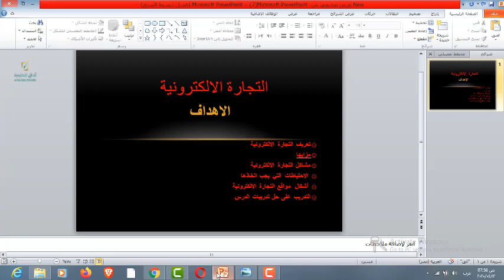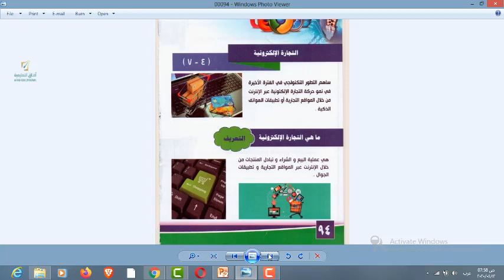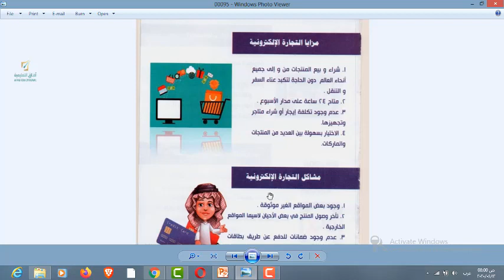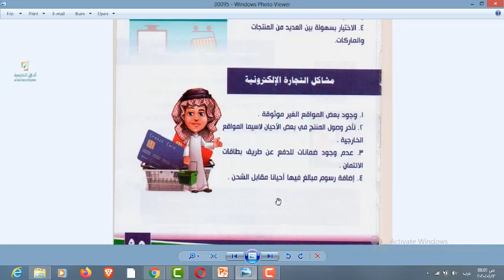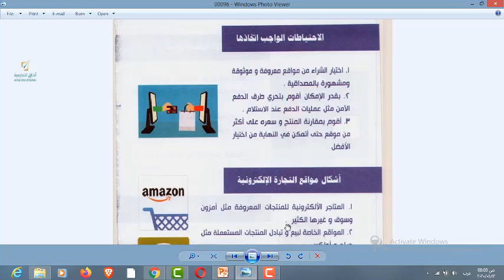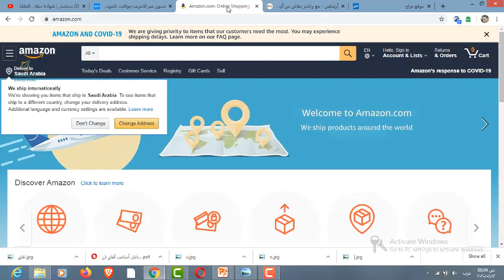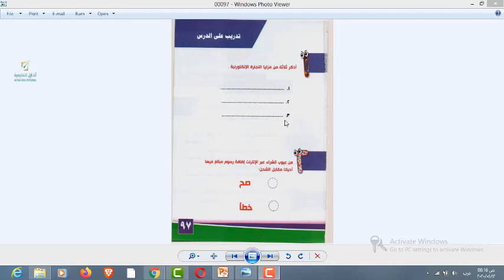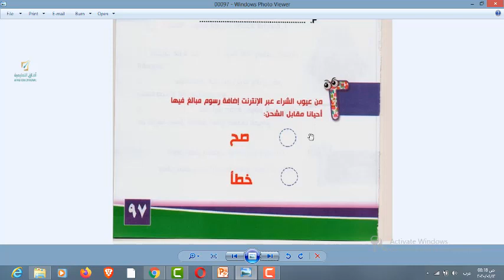حاسب - الدرس الثالث عشر (التجارة الالكترونية )